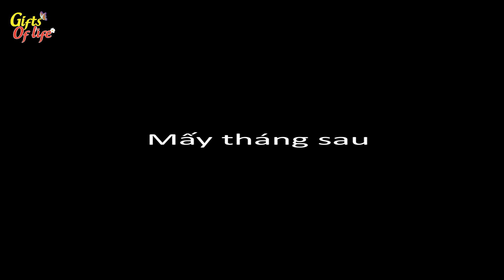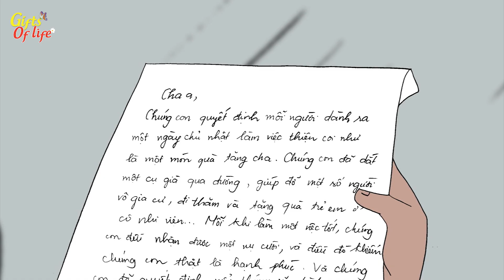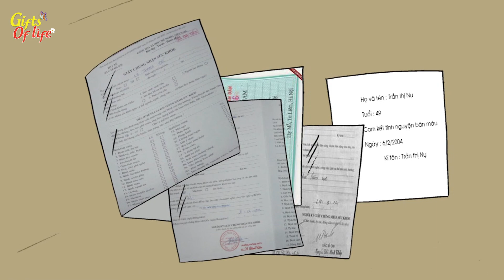MÓN QUÀ TẶNG CHA | Phim Hoạt Hình - Truyện Cổ Tích - QUÀ TẶNG CUỘC SỐNG - Phim Hay 2022